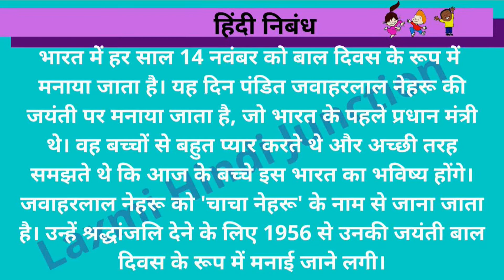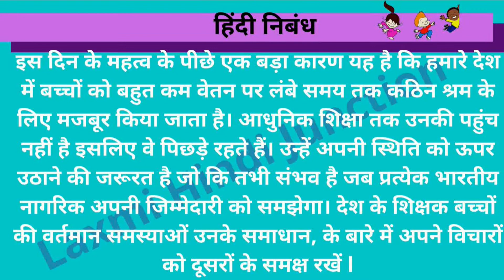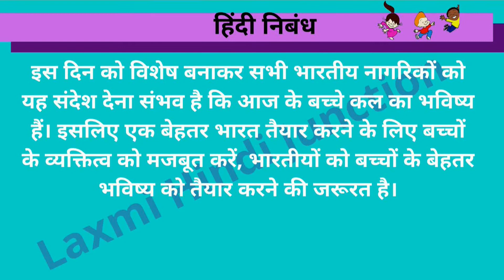बाल दिवस पर हिंदी में निबंध || Baaldivas hindi nibandh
Children's Day essay in hindi,
How to write essay on children's day
10 lines essay on children's day,
10 lines essay on children's day in hindi
baaldivas nibandh,
baaldiwas nibandh
baaldiwas nibandh hindi,
baaldiwas nibandh hindi mein
baaldiwas nibandh hindi mein 10 lines,
10 lines baaldiwas nibandh hindi mein
10 lines nibandh baaldiwas hindi mein,
baaldiwas hindi mein 10 lines nibandh
baaldiwas essay hindi mein 10 lines,
baaldiwas hindi mein 10 lines essay